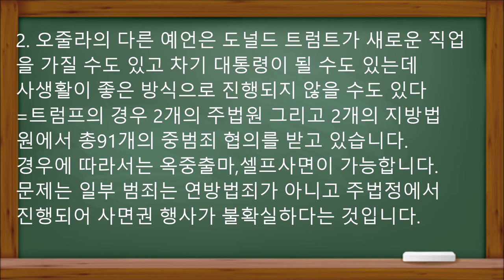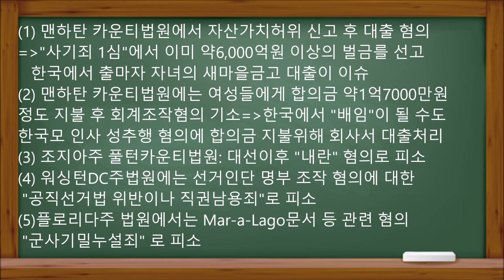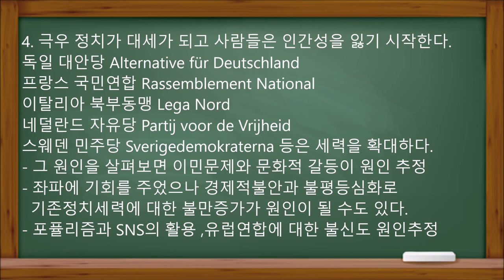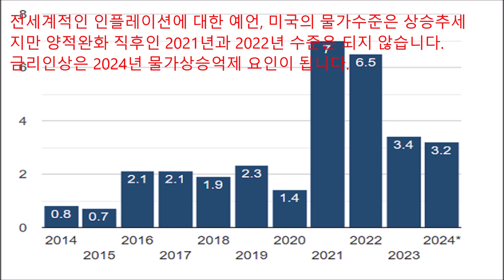[달마다 미래예언] 영국예언가 니콜라스 오줄라 2024년 충격예언 영국황실 트럼프 총격 유럽 극우정당 독일 대안당 프랑스 국민연합 이탈리아 북부동맹 유가상승 달러강세 인플레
영국심령술사 Aujula의 충격적인 2024년 예언
안녕하세요 미래를 읽어주는 여정현입니다.
저는 그동안 50개국을 여행하며 20개 언어를
배웠습니다. 저는 매달 미래예언을 소개하고
향후에 그 적중률을 살펴보고 있습니다.
니콜라스 오줄라(Nicolas Aujulas)는 영국의 예언가로
미국의 흑인폭동, 프랑스 노뜨흐 담 성당화재.
 코로나19 등을 예언한 것으로 잘 알려져 있습니다.
그는 영국인이라고 하나 영국 총리와 같이
인도인성을 가지고 있고 시크교도 상투를 하고 있어
그는 인도계 영국임을 알 수 있습니다
Nicolas Aujula는 스토리텔러이자 영화 제작자입니다.
그는 무시되는 사람들의 이야기를 영화를 통하여
들려주고자 했으며 , 2022년 영화 "가자에서 온 소녀"를
제작했습니다.
니콜라스 오줄라는 17세때 영적여행을 통하여
자신이 중국인 재봉사, 이집트여왕, 수도사
시체처리자, 사슴, 사자,매, 프랑스학교교사,
선원, 중동유목민, 아프리카 주술사, 오스만 스파이,
원시인과 외계인의 삶을 살았다고 주장했습니다.
1. 오줄라의 2024년 예언을 보면 Meghan Markle에게
큰 '상심'이 있을 것이라는 예언이 있습니다.
그런데 그 마음의 고통이 해리 왕자 때문은 아닐
것이라고 합니다.
- 메간 마클은 일부 언론의 불적절행위에 대하여
소송을 진행중이었고, 이복 누이인 사만다 마클과
쟁송을 진행중인 것으로 알려져 있습니다.
=한국에서 한동훈이나 이재명에 고소,고발이
집중되는 것을 본다면 유명인의 삶은 평탄치 않습니다.
2. 오줄라의 다른 예언은 도널드 트럼트가 새로운 직업
을 가질 수도 있고 차기 대통령이 될 수도 있는데
사생활이 좋은 방식으로 진행되지 않을 수도 있다
=트럼프의 경우 2개의 주법원 그리고 2개의 지방법
원에서 총91개의 중범죄 협의를 받고 있습니다.
경우에 따라서는 옥중출마,셀프사면이 가능합니다.
문제는 일부 범죄는 연방법죄가 아니고 주법정에서
진행되어 사면권 행사가 불확실하다는 것입니다.
(1) 맨하탄 카운티법원에서 자산가치허위 신고 후 대출 혐의
="사기죄 1심"에서 이미 약6,000억원 이상의 벌금를 선고
   한국에서 출마자 자녀의 새마을금고 대출이 이슈
(2) 맨하탄 카운티법원에는 여성들에게 합의금 약1억7000만원
정도 지불 후 회계조작혐의 기소=한국에서 "배임"이 될 수도
한국모 인사 성추행 혐의에 합의금 지불위해 회사서 대출처리
(3) 조지아주 풀턴카운티법원: 대선이후 "내란" 혐의로 피소
(4) 워싱턴DC주법원에는 선거인단 명부 조작 혐의에 대한
 "공직선거법 위반이나 직권남용죄"로 피소
(5)플로리다주 법원에서는 Mar-a-Lago문서 등 관련 혐의
 "군사기밀누설죄" 로 피소
3. 오줄라는 2024년 왕실 가족 대화녹음이 유출된다는
예언을 내어 놓았는데 기록을 살펴보면
1992년 찰스 왕세자와 카밀라 파커의 대화공개
1997년 다이아나와 도디 알 파예드의 교통사고
2001년 앤드류왕자 성추문 의혹
2020년 해리와 메건 마클의 이민- 마약류 흡입
2024년 찰스3세 암진단에 이어
윌리엄 왕세자 부인인 케이트 미들턴도 암진단
=이런것 보면 2024년 왕실 여러가지 상심이 드리우다.
4. 극우 정치가 대세가 되고 사람들은 인간성을 잃기 시작한다.
독일 대안당 Alternative für Deutschland
프랑스 국민연합 Rassemblement National
이탈리아 북부동맹 Lega Nord
네덜란드 자유당 Partij voor de Vrijheid
스웨덴 민주당 Sverigedemokraterna 등은 세력을 확대하다.
- 그 원인을 살펴보면 이민문제와 문화적 갈등이 원인 추정
- 좌파에 기회를 주었으나 경제적불안과 불평등심화로
  기존정치세력에 대한 불만증가가 원인이 될 수도 있다.
- 포퓰리즘과 SNS의 활용 ,유럽연합에 대한 불신도 원인추정
5. 오줄라는 2024년 유가가 더 상승하고 달러는 더
상승할 것 이라고 합니다.
세계에 인플레이션이 생길것이고 식량이  부족할
것이라는 예언도 있습니다.
2024년 이후의 유가변동은 그의 예언처럼 유가저점
대비 상당히 상승했으나 고점대비 낮은 수준입니다.
그는 달러가 상승할 것이라고 예언했는데
파운드대비 1월보다는 소폭상승하는 추세를
전세계적인 인플레이션에 대한 예언, 미국의 물가수준은 상승추세
지만 양적완화 직후인 2021년과 2022년 수준은 되지 않습니다.
금리인상은 2024년 물가상승억제 요인이 됩니다.
니콜라스 오줄라가 백두산이 폭발하고 한반도가
부흥한다는 예언이 있다고 하나 아직 확인은 하지
못하고 있습니다. 한국경제가 현재 최상은 아니고
중국의 기술력은 이미 한국을 추월한 상태입니다
지금까지 니콜라스 오줄라의 2024년 예언에
대하여 살펴보았습니다. 미래예언과 검증에
채널의 다른 재밌는 영상들도 감상해주시기
바랍니다. 감사합니다.